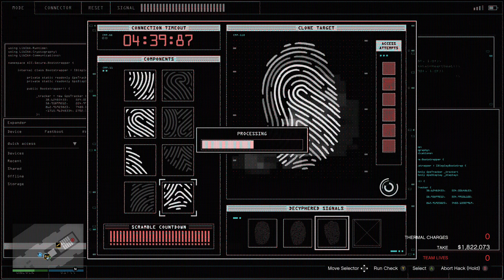Casino Heist - Aggressive / Cash (Heist Failed) Quick Job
Diamond Casino
GTA Online
Quick Job Phone 05/24/2020

For whatever reason dude just out of the car to get a different ride en route. The dude then could not find sewer..Then somebody died and heist ended.